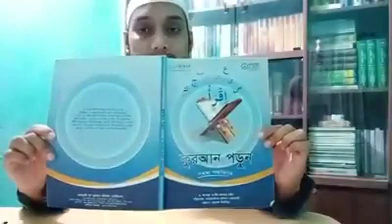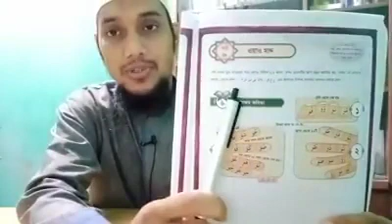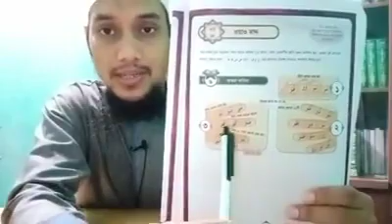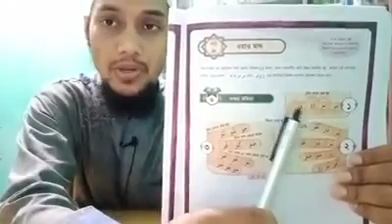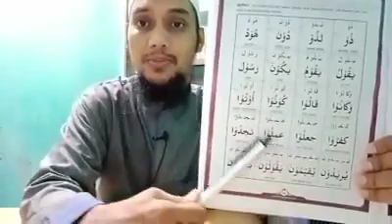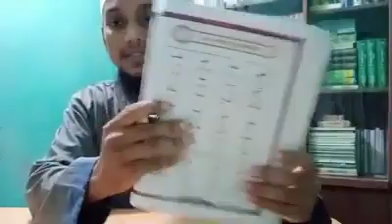বিশুদ্ধ কুরআন শিক্ষা | পবিত্র কুরআন তিলোয়াত শিক্ষা | ক্লাসঃ-১১| Understand Quran study |AbuTohaAdnan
আসসালামু আলাইকুম ওয়া রাহমাতুল্লাহি বারাকাতুল্লাহু
আমাদের চেনেল থেকে "বিশুদ্ধ কুরআন শিখুন কোর্স " টি করে আসুন।ইনশাআল্লাহ অনেক কিছু শিখতে পারবেন।
প্রিয় দ্বীনি ভাই ও বোনেরা
আমাদের অনলাইন কোর্স গুলোর মধ্যে একটি কোর্স হচ্ছে।
"বিশুদ্ধ কুরআন শিক্ষা | পবিত্র কুরআন তিলোয়াত শিক্ষা "
যেই কোর্স টির প্রায় ১2 টি ক্লাস আপলোড দেওয়া হয়েছে।আমাদের  @Islamic Academy  channel এ।
অনেকেই এই কোর্স টির ক্লাস করতেছেন।
এই কোর্সটি করলে ইনশাআল্লাহ আপনি অনেক কিছু জানতে পারবেন।
যেমনঃ- আরবি_হরফ_চিনার_সহজ_উপায়,আরবি_অক্ষর,মাখরাজ,তাজবিদ, কোথায়_এক_আলিফ_দুই_আলিফ_টান_হবে ইত্যাদি আরো কিছু সম্পর্কে খুব সহজেই জানতে পারবেন।ইনশাআল্লাহ।
তাই যারা এই কোর্সটি করছেন না তারা করে আসতে পারেন।

কোর্সঃ- বিশুদ্ধ কুরআন শিখুন কোর্স। পবিত্র কুরআন তিলাওয়াত শিক্ষা।

Teach:- Abu Taw-Haa Muhammad Adnan

বাকি ক্লাস গুলো খুব শীঘ্রই দেওয়া হবে ইনশাআল্লাহ।

সকলে ক্লাস গুলো করতে পারেন।
আসসালামু আলাইকুম ওয়া রাহমাতুল্লাহি ওয়া বারাকাতুল্লাহু।
জাজাকাল্লাহ খাইরান। 💙